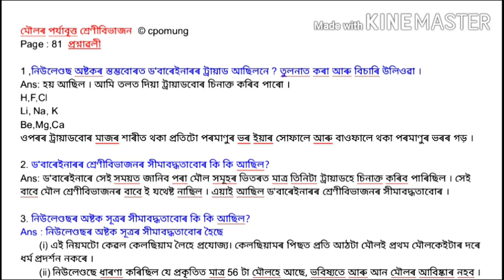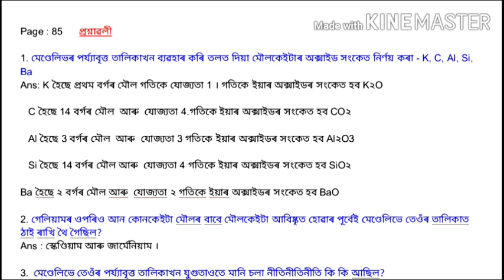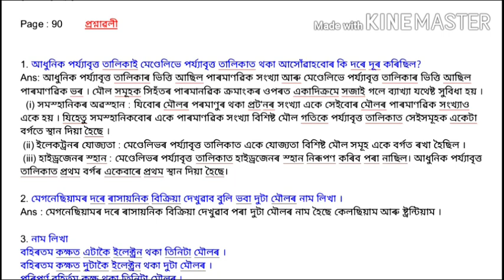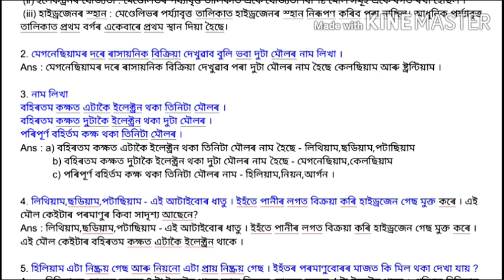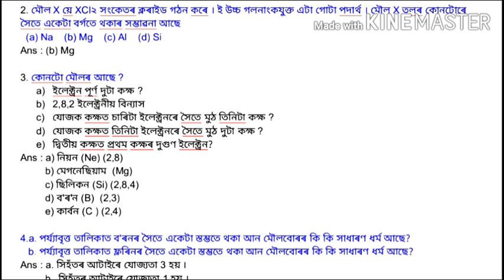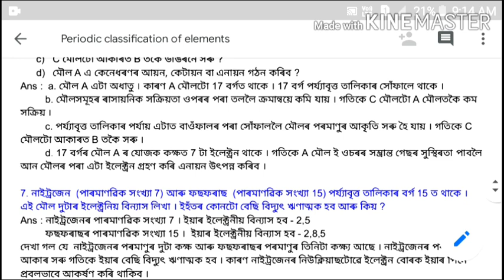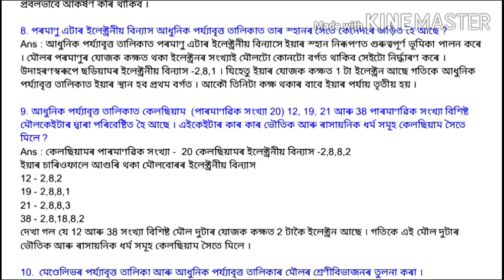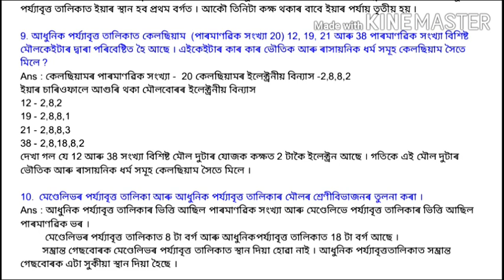সম্পূৰ্ন প্ৰশ্ন উত্তৰ# মৌলৰ পৰ্য্যাবৃত্ত শ্ৰেণীবিভাজন class 10 science in Assamese medium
SEBA Class 10 science |মৌলৰ পৰ্য্যাবৃত্ত শ্ৰেণীবিভাজন | সম্পূৰ্ন প্ৰশ্ন উত্তৰ | class 10 science in assamese medium presented by porha xuna

"Porha Xuna" YouTube channel
 Class 10 general science
(assamese medium)